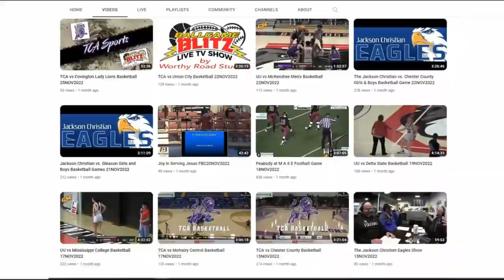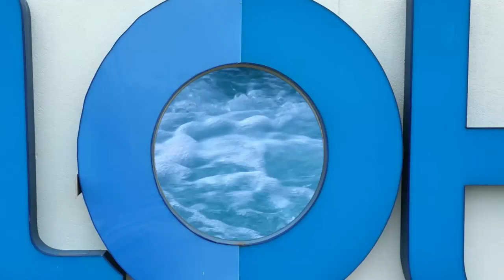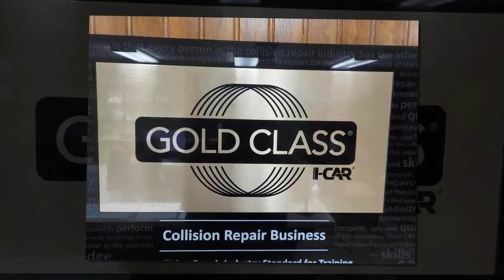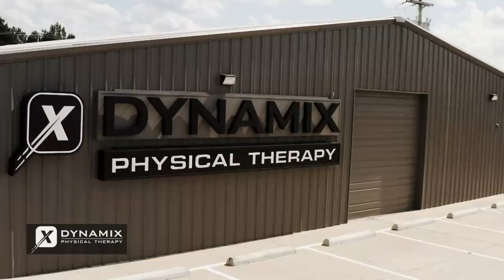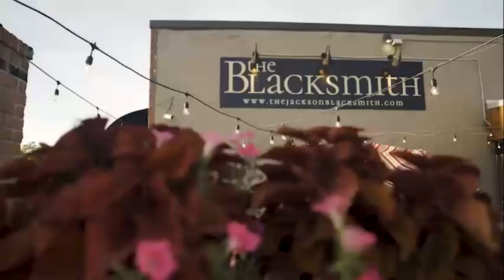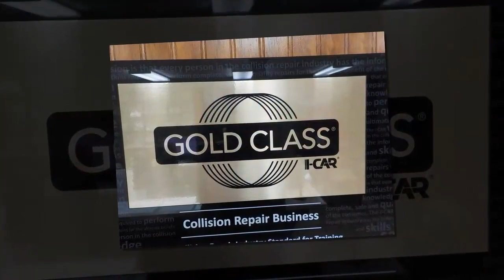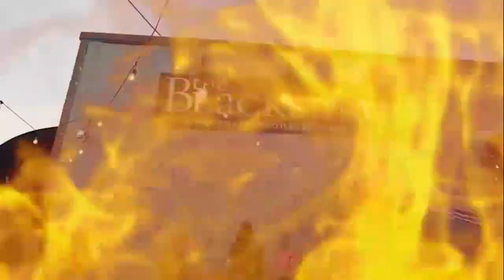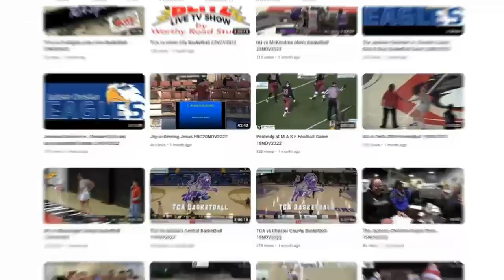Jackson Christian at TCA Football 26OCT2023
Jackson Christian at TCA  Football Game from October 26, 2023 by Worthy Road Studios for the BallGame Blitz Sports Network!